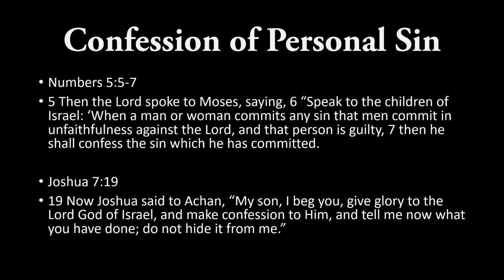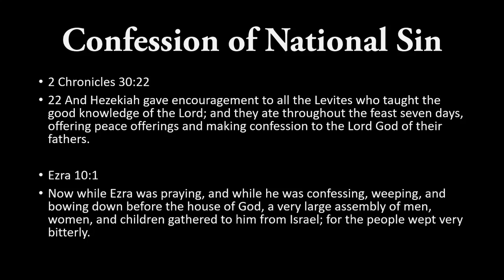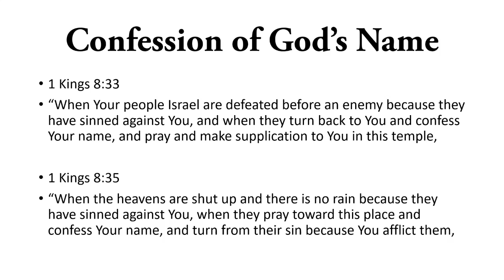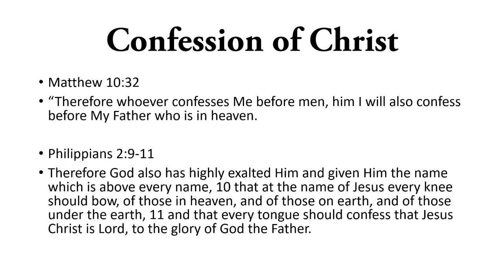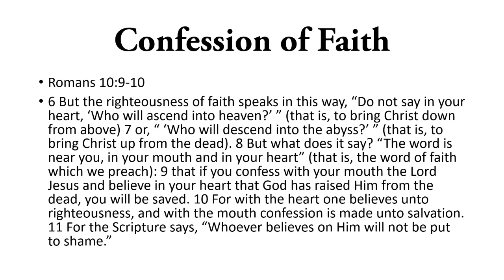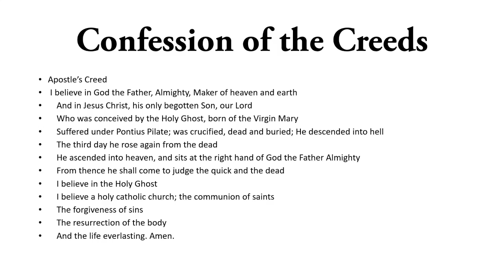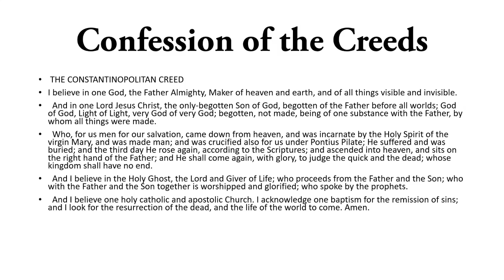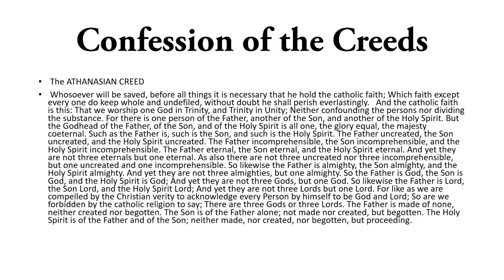Confession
Teaching on Confession in the life of the believer